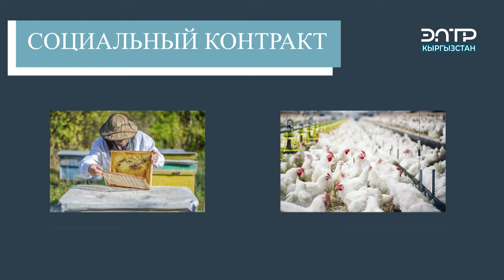КАКИХ РЕЗУЛЬТАТОВ ДОБИЛИСЬ УЧАСТНИКИ «СОЦКОНТРАКТА»?